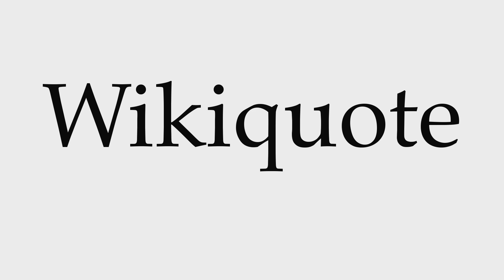How to Pronounce Wikiquote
This video shows you how to pronounce Wikiquote